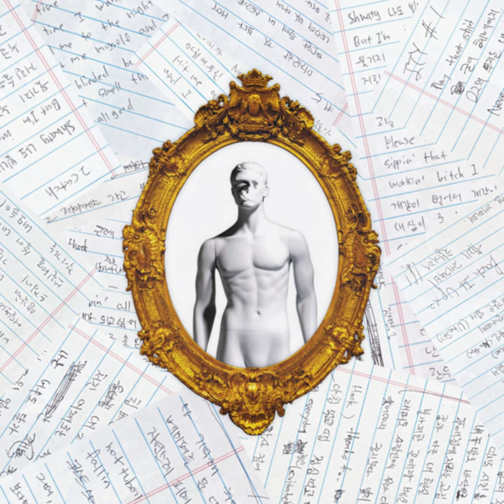Part-time Freestyle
Part-time Freestyle · ITY Buyers

ITY2 : Freshman